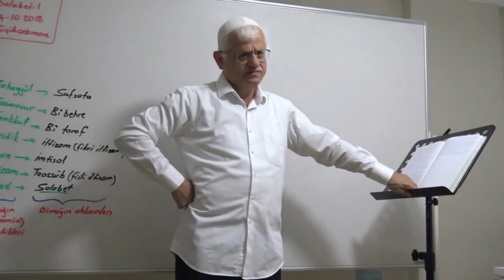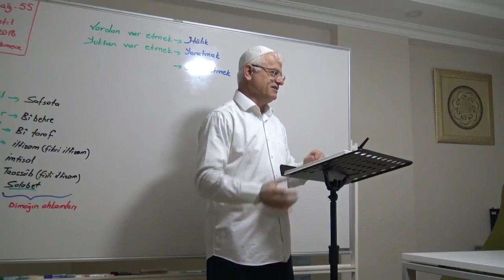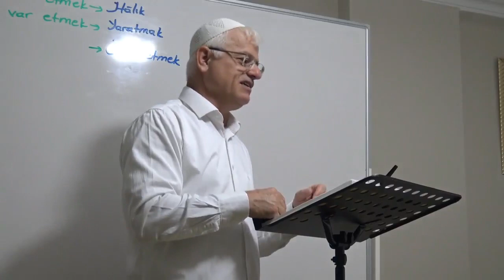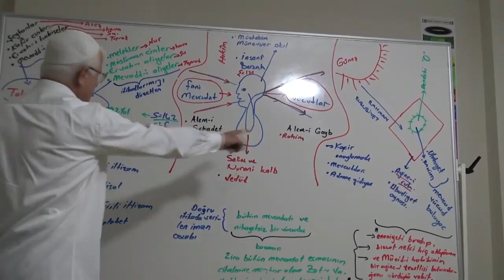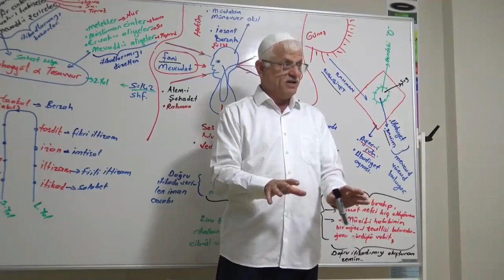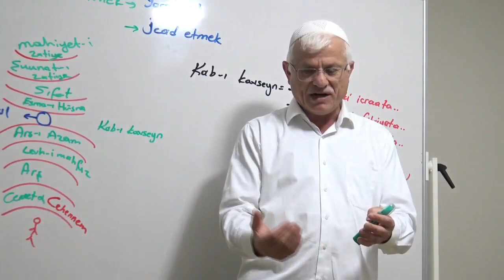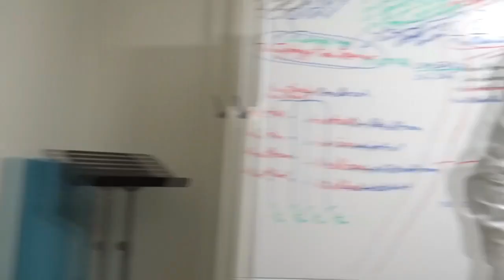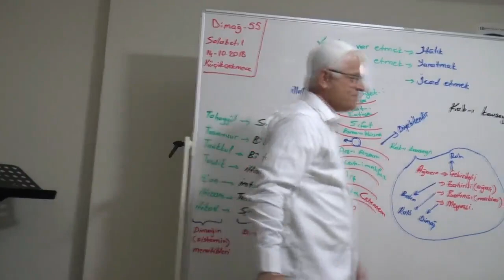KABI-I KAVSEYN -5